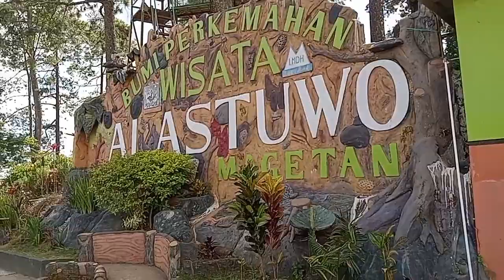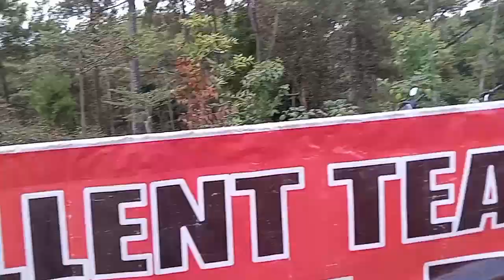PIKNIK LUR ROMBONGAN SATU TRUK